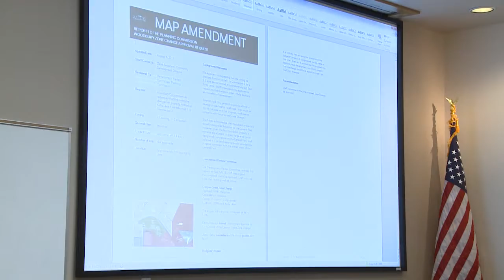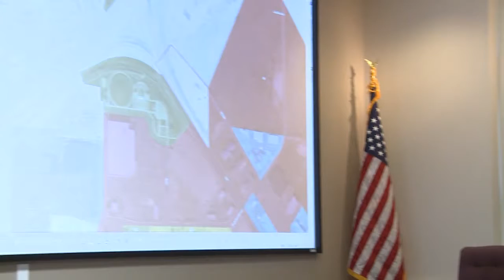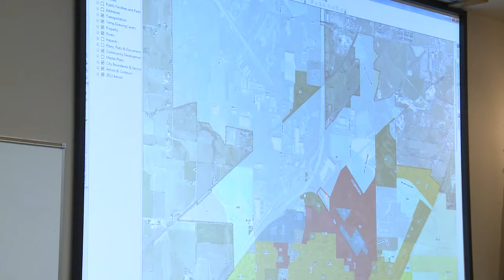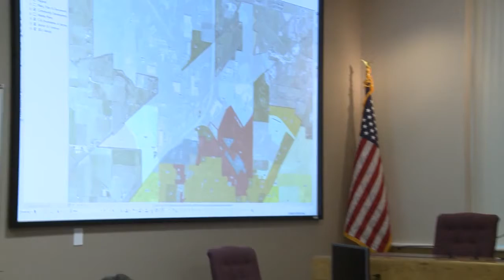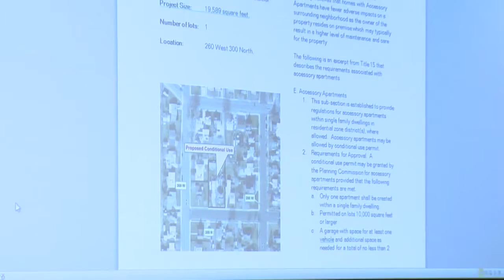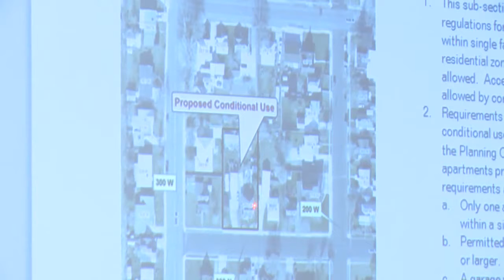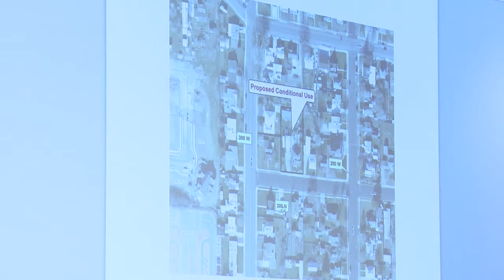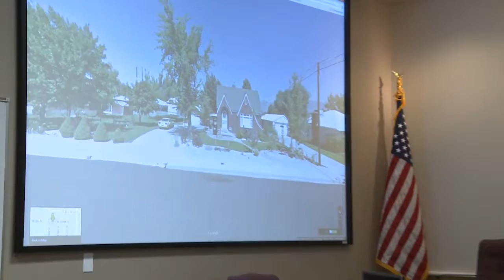Planning Commission | August 5, 2015